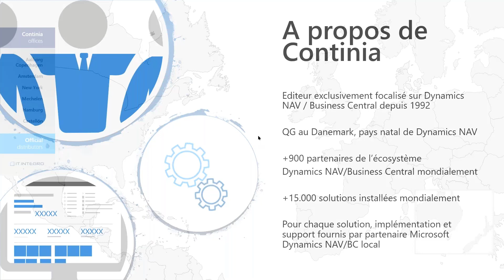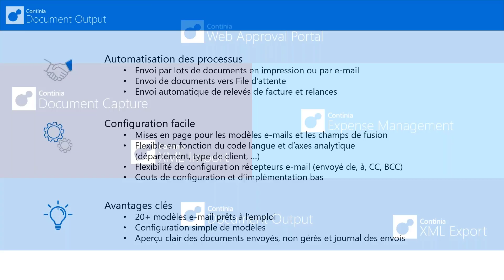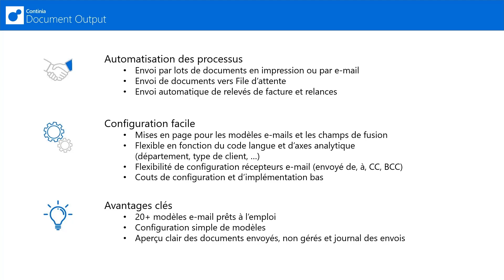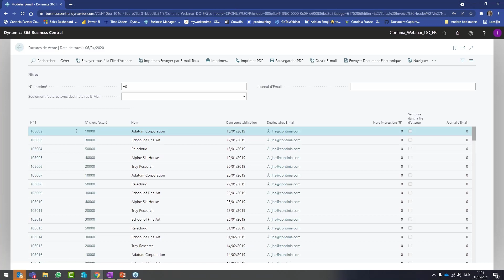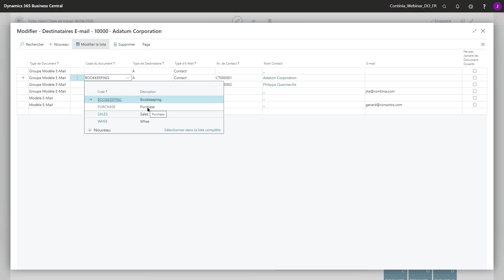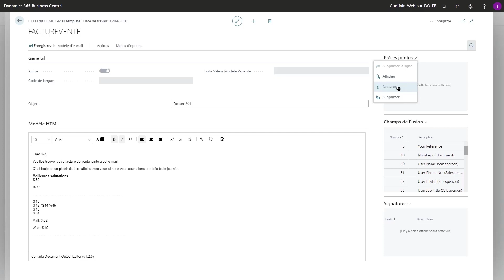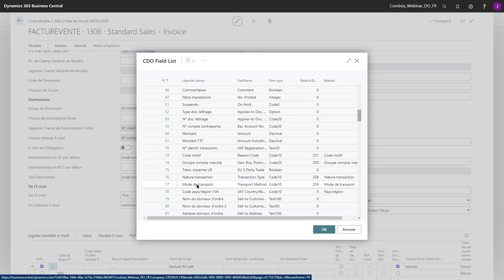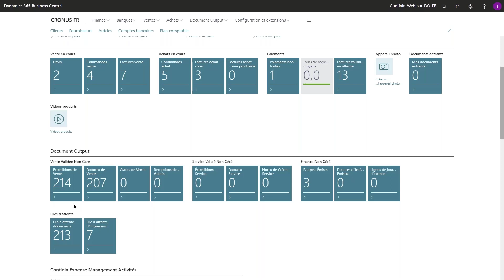Démonstration Continia Document Output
Découvrez comment automatiser l’envoi de vos factures et documents sortants depuis Business Central